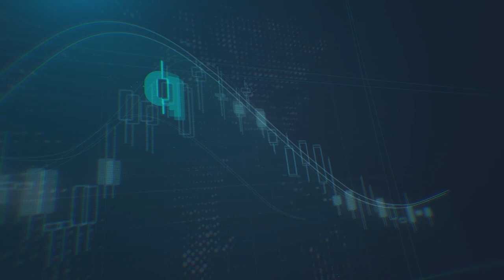كيف تؤثّر أزمة ارتفاع الأسعار على المجتمع؟ وما هي سبل تقليل آثارها؟